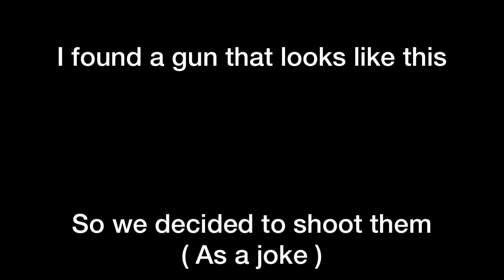Animals! | Meeting my fans! (Part 2) | Fuengirol1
In Part 1 we met Manuel and played football and Tenis ( He is also good at Karate ) today we met Marcos ( I think ) and we did a tour of the place and we saw some animals and explored places.